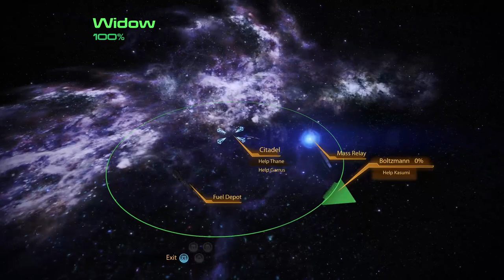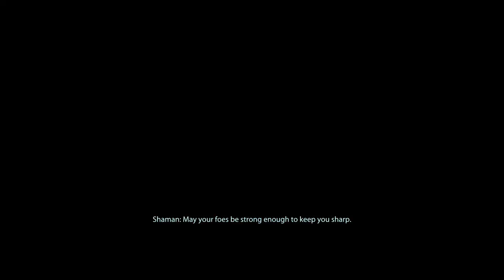ME:LE - Volume II Pt. 12 - Grunt's Loyalty Mission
Mass Effect Leg. Edition silent playthrough

Nokwell is Bishop Shepard

Vanguard Build

Primary Weapon: Pistol

Paragon with renegade moments